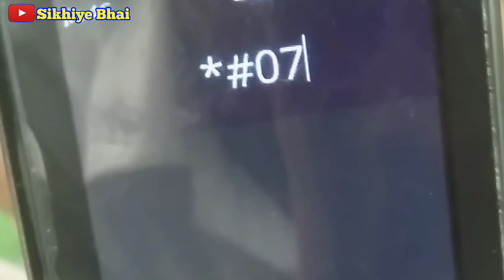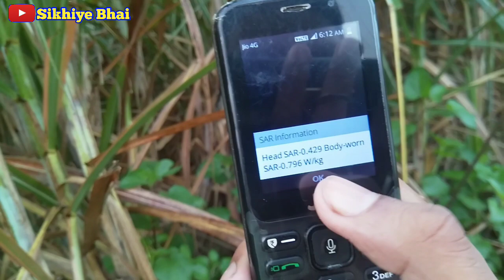jio phone secret code , यह कोड आपकी जान बचा देगा Jio Phone New Code *#0?? , jio Phone New Tricks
jio phone secret code , यह कोड आपकी जान बचा देगा Jio Phone New Code *#0?? , jio Phone

Jarur karna.